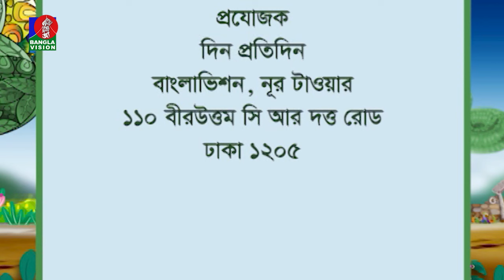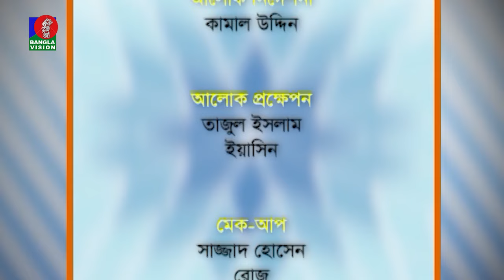Din Protidin | দিন প্রতিদিন | Kaniz Khadiza Tinni | Nabila Mustari | Afia Bristi | 14 September 2024